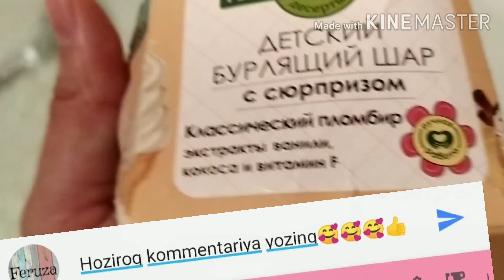Фарзандим кандай машгулотлар билан шугулланади⛹️🏃|| Москва уйингохларида.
Ассалому алайкум каналим кузатувчилари, дугоналарим, дустларим, якинларим.

Фарзандларимизни яхши курамиз ва уларга энг яхшиларини илинамиз.

Энг яхши кунларимиздан олинган киска лавхаларни сизларга хам улашамиз.

Видеони томоша килиб, хаёлингизна келган яхши фикрларингизни комментарияла ёзиб колдирсангиз.

Кейинги видеоларда уларни эфирга узатиб бораман.

Рахмат 🥰🥰🥰🥰🥰